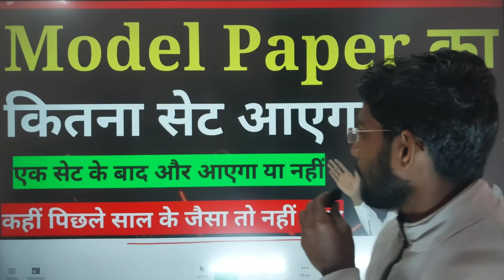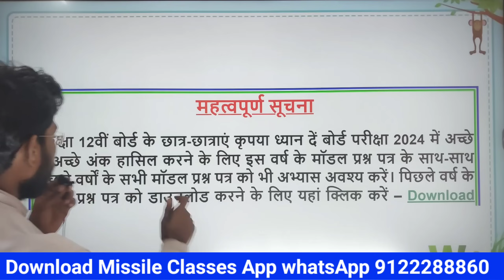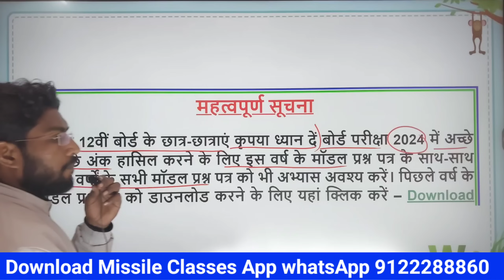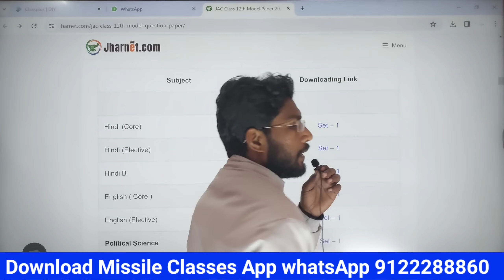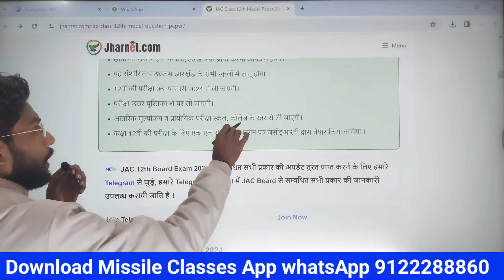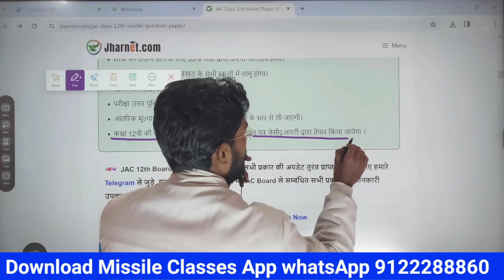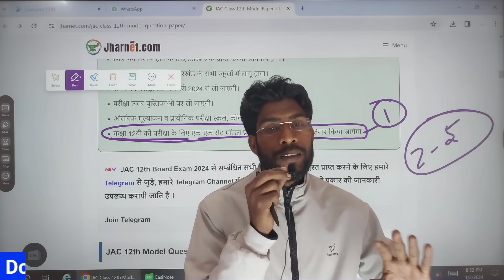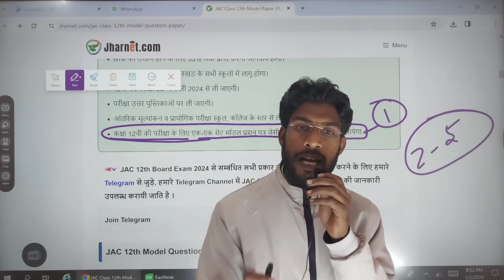Jac board class 10th & 12th मॉडल पेपर को लेकर किया बड़ा ऐलान | सभी विद्यार्थी इस वीडियो को जरूर देखे